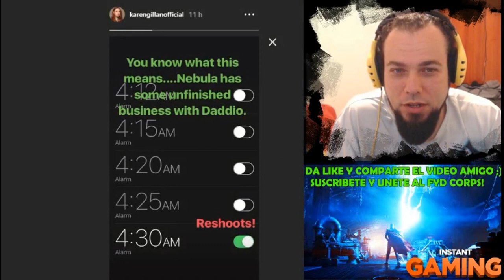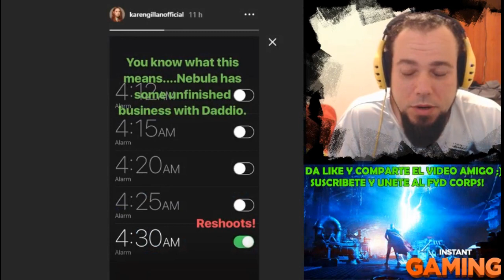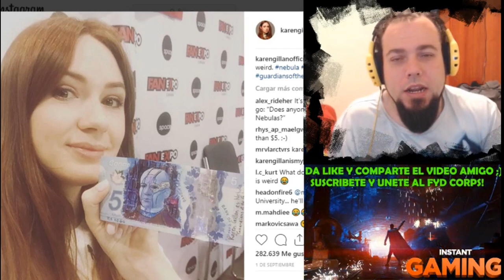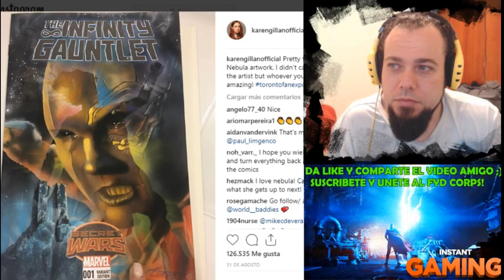THANOS VS NEBULA EN AVENGERS 4! KAREN GILLIAN LO COMENTA EN SU INSTAGRAM RESHOOTS REGRABACIONES